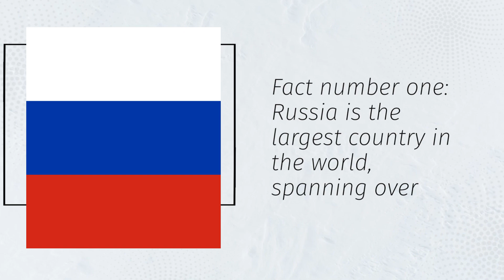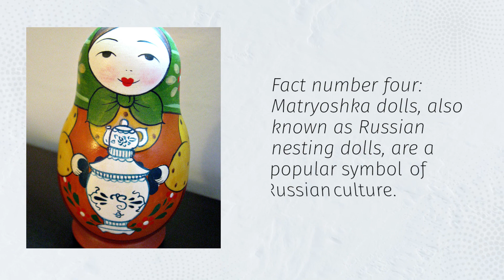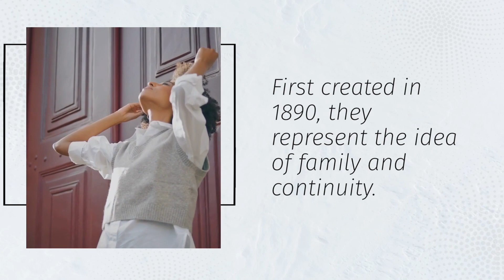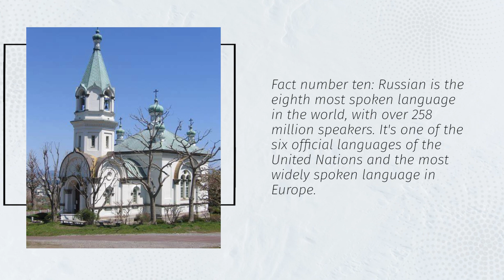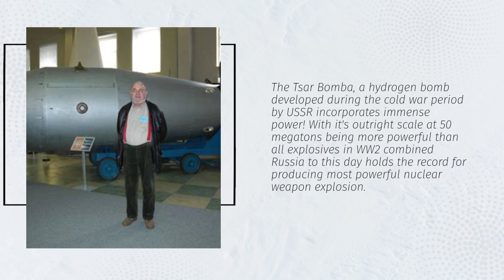Unveiling Russia: 12 Mind-Blowing Facts You Won't Believe!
"12 Astonishing and Fascinating Facts About Russia"
"Discover Russia: 12 Captivating Facts That'll Make Your Jaw Drop"
"Russia Revealed: 12 Incredible Facts That'll Spark Your Curiosity"
"Exploring Russia: 12 Amazing Secrets You Never Knew Existed"
"The Hidden Russia: 12 Unbelievable Facts That'll Leave You Awestruck"
Dive into the world of Russia with our video revealing 12 astonishing and fascinating facts about this vast and diverse country. From mind-blowing secrets to jaw-dropping discoveries, these captivating facts will spark your curiosity and leave you wanting more.